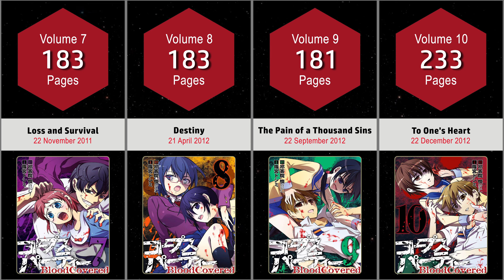CORPSE PARTY: BLOOD COVERED MANGA COVERS VOL.1~10 END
The video shows Corpse Party: Blood Covered Manga Covers Vol.1-10 End.